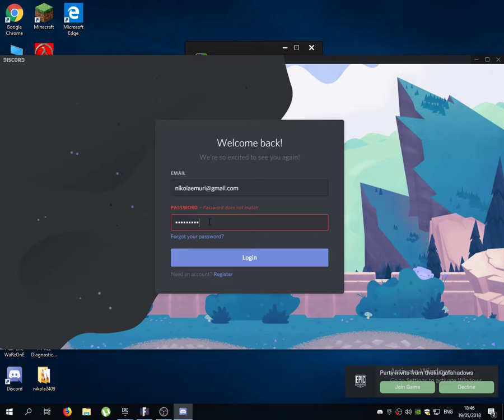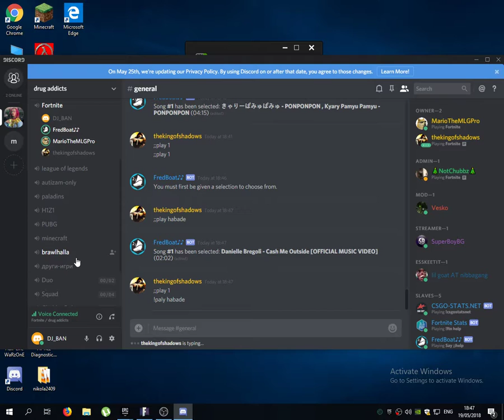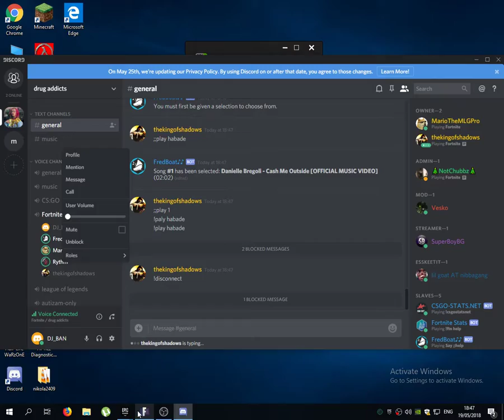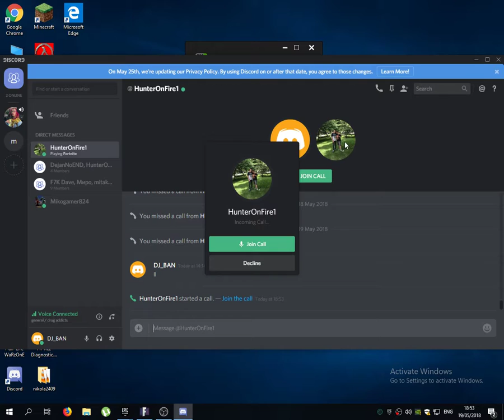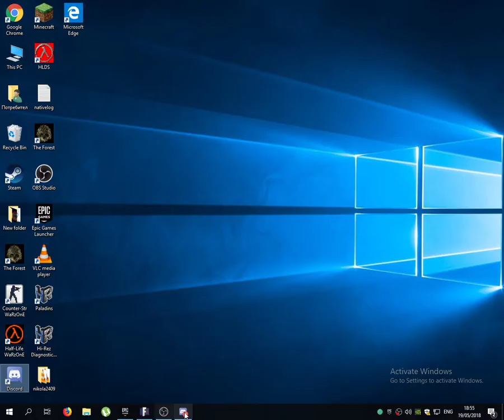Live Stream + Testvam nov mikrofon !!!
aboniraite se za kanala na Mitko:reaper28